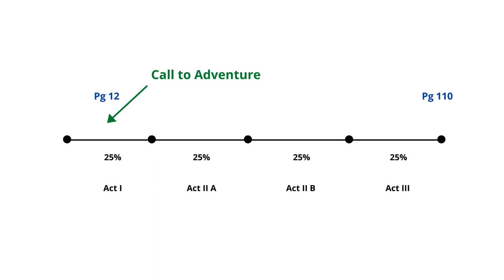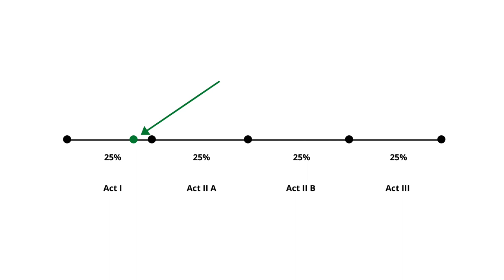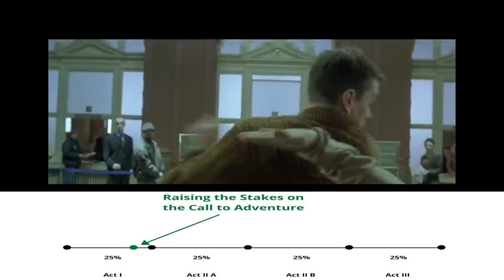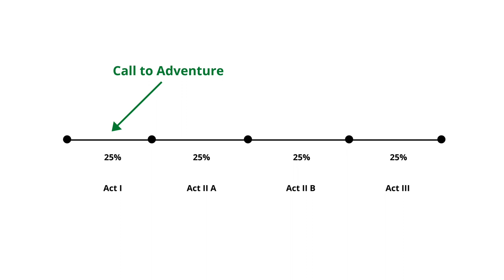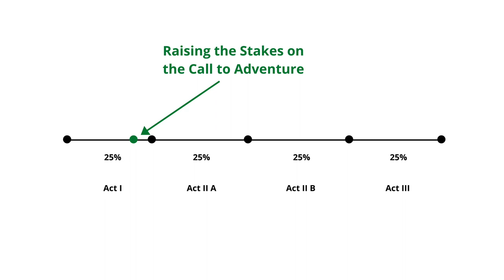Raising the Stakes on the Call to Adventure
Every writer knows about the Call to Adventure, but there is a more important beat (in my opinion), hidden at the end of Act One in every well-told story. I call it, "Raising the Stakes on the Call to Adventure." I know, it doesn't exactly roll off the tongue, but it's so important... it's what I named this channel after.

A big thank you to these musicians. Please check out their music!